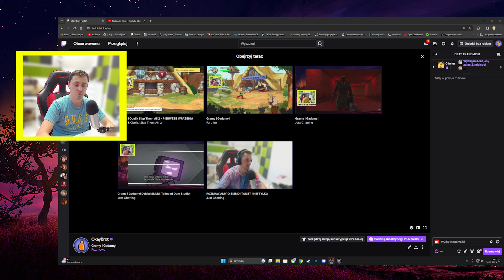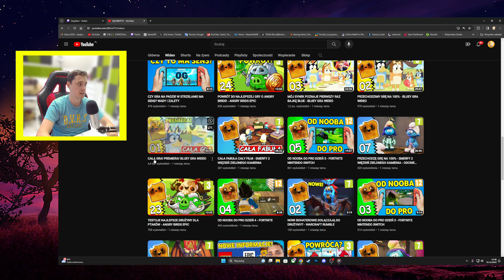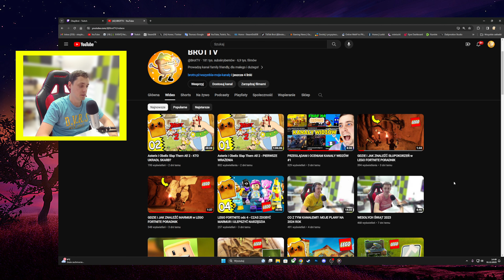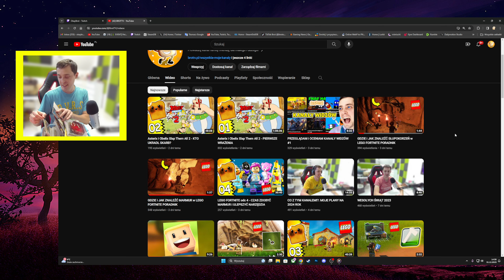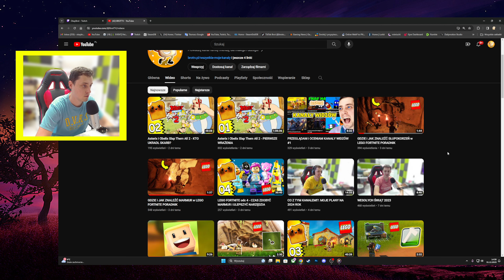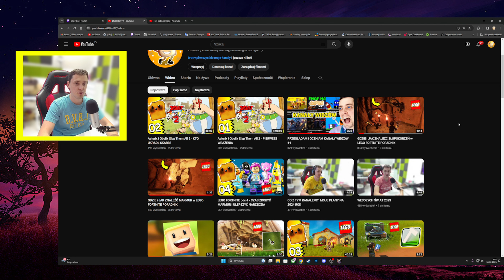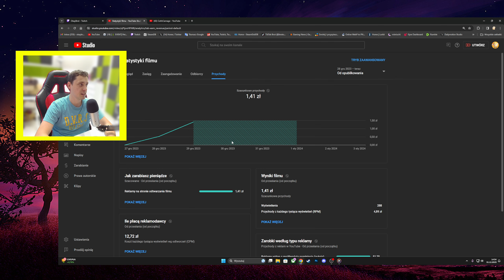ŻYCZENIA NOWOROCZNE 2024 i MOJE PLANY NA NOWY ROK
✅ MÓJ DISCORD | Sprawdź moje najnowsze odcinki | Gram na żywo tu | Wszystkie odcinki z tej gry tutaj

Asterix i Obelix Slap Them All 2 - PIERWSZE WRAŻENIA